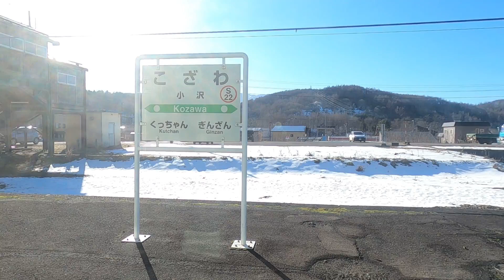函館本線 普通列車1936D小樽～俱知安間右側車窓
初DECMOです。😊山線です。
小樽～俱知安進行方向右側車窓です。途中数分間ぬけてます。

9:55 塩谷駅
18:08 蘭島駅
23:33 余市駅
27:41 二木駅
32:26 然別駅
43:17 銀山駅
55:04 小沢駅